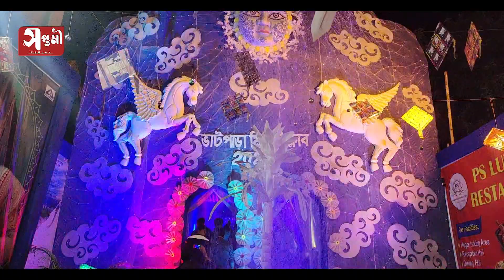Durga Puja 2023 Berhampore I "স্বপ্নের উড়ান" I Berhampore Durga Puja Porikrama I Berhampore